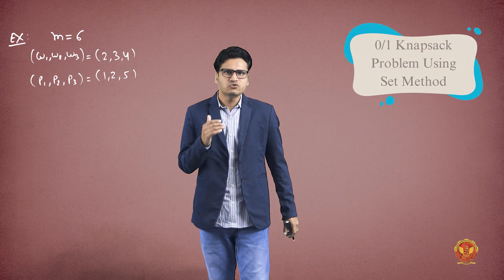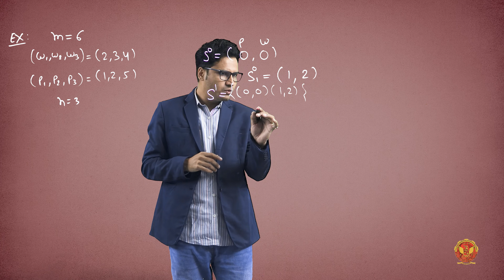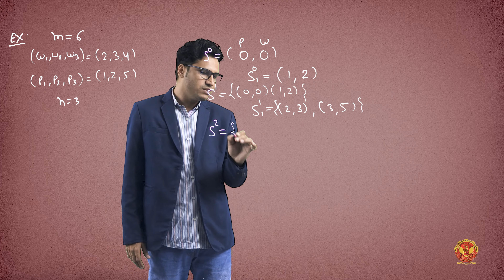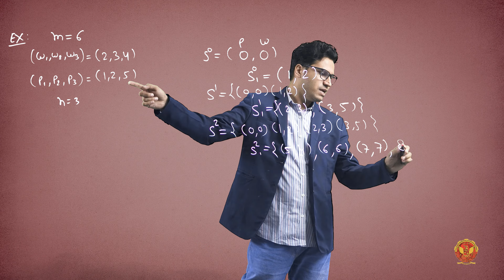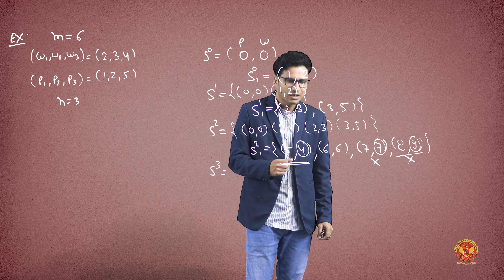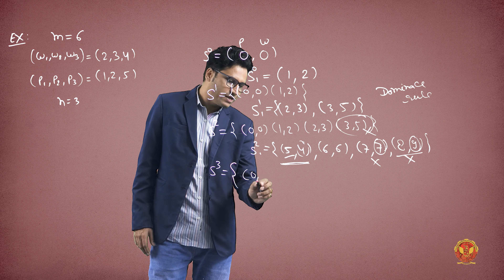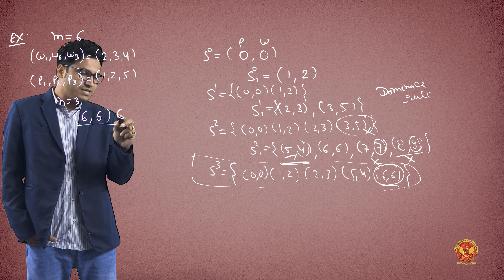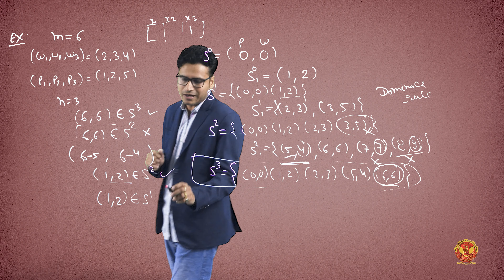3.6 0/1 Knapsack Problem Using Set Method | CS402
UNIT 3 | ANALYSIS & DESIGN OF ALGORITHM

3.6 0/1 Knapsack Problem Using Set Method

Welcome to Unit-3 of our comprehensive course on Algorithm Analysis and Design with Professor Nargish Gupta. In this unit, we delve into the dynamic and strategic world of Dynamic Programming.

Unit Breakdown:

3.1 Introduction to Dynamic Programming | Applications: Explore the fundamentals of dynamic programming and its real-world applications.

3.2 Tabular and Memorization Method in Dynamic Programming: Uncover the techniques of tabular and memorization methods for dynamic problem-solving.

3.3 Difference Between Greedy and Dynamic Programming: Understand the distinctions between greedy algorithms and dynamic programming approaches.

3.4 0/1 Knapsack Problem Using Tabular Method: Tackle the classic knapsack problem employing the efficient tabular method.

3.5 0/1 Knapsack Program Using Dynamic Program: Dive into dynamic programming to solve the 0/1 knapsack problem with finesse.

3.6 0/1 Knapsack Problem Using Set Method: Explore an alternative method to address the 0/1 knapsack problem with set-based dynamic programming.

3.7 Multistage Graph Forward Approach: Master the forward approach in solving multistage graph problems dynamically.

3.8 Multistage Graph Backward Approach: Unravel the backward approach for conquering multistage graph challenges.

3.9 Reliability Design Introduction: Introduce yourself to the critical concepts of reliability design in dynamic programming.

3.10 Reliability Design Example: Illustrate reliability design principles with a practical example.

3.11 Floyd Warshall Algorithm - All Pair Shortest Path Algorithm

Conclude the unit by mastering the powerful Floyd Warshall algorithm for all-pair shortest path problems.

Join us in this exciting journey of mastering algorithmic thinking and strategic problem-solving.